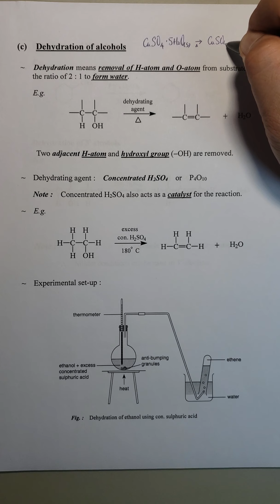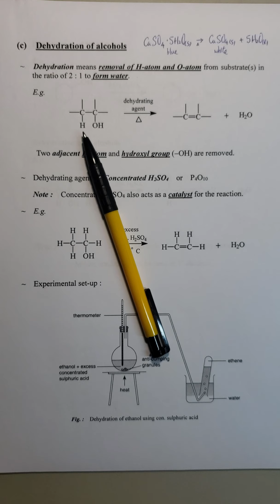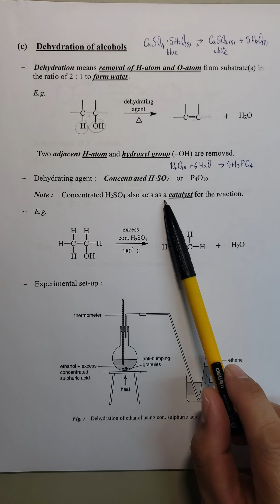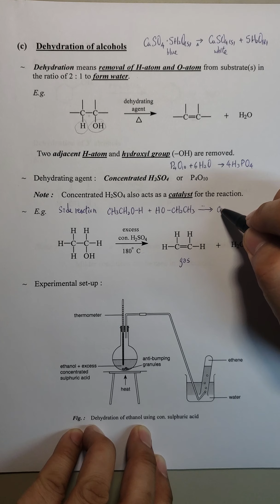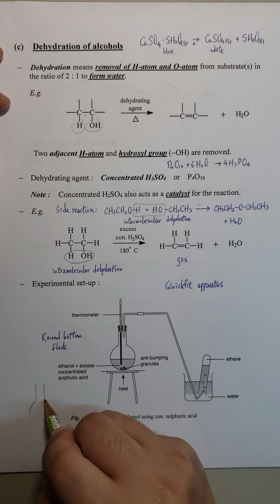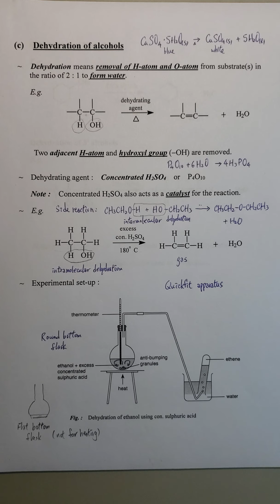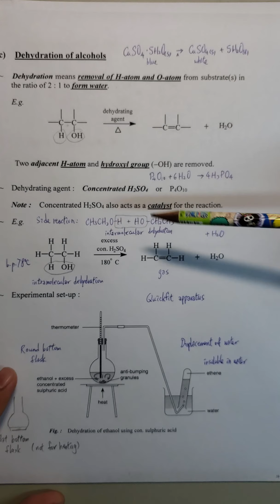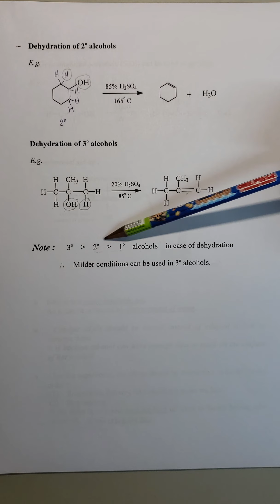8. Typical Reactions of Selected Functional Groups (Part VIII) Dehydration of alcohols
Dehydration of alcohols